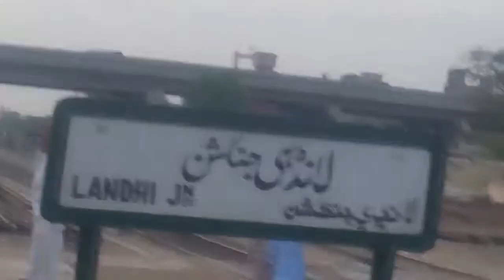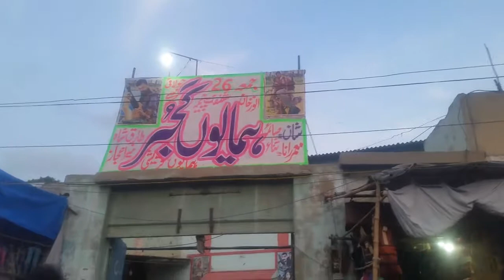Landhi Station/ Quaidabad market/ Vlog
As salaam o allaikum
In this video I gonna tell you how much distance Quaidabad market to Landhi Station.